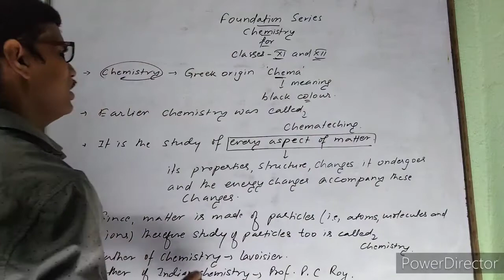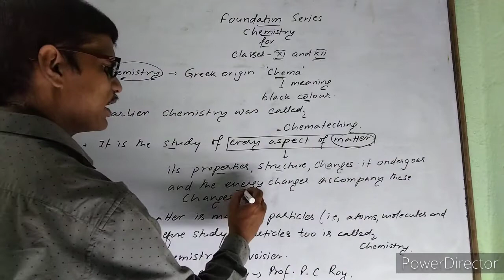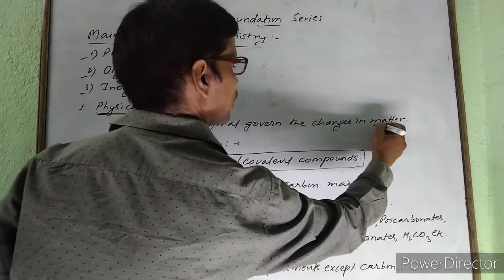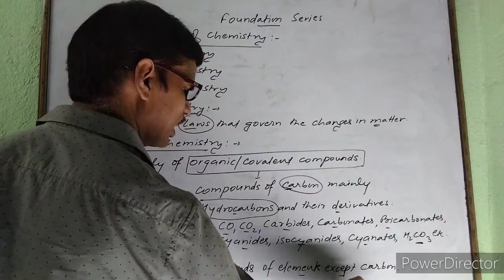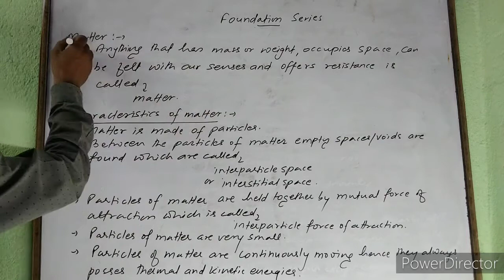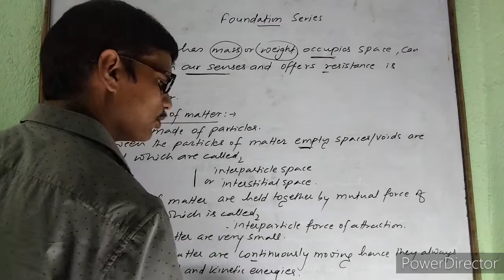FOUNDATION SERIES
CHEMISTRY # O1